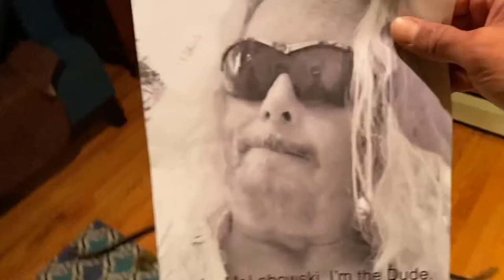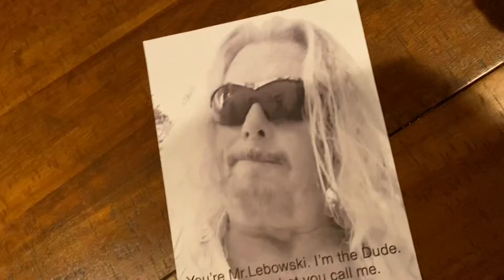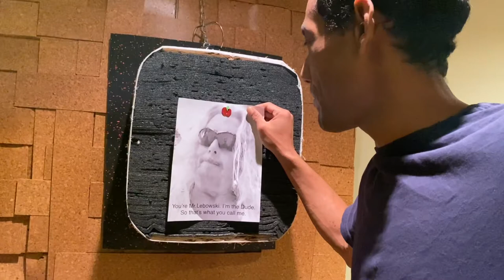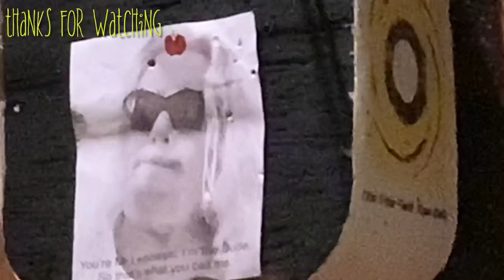Big GeBowski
New BGB Big GeBowski target. 😁🤙🏽